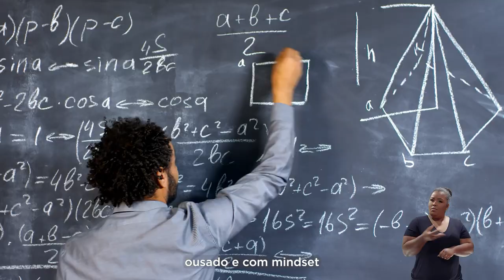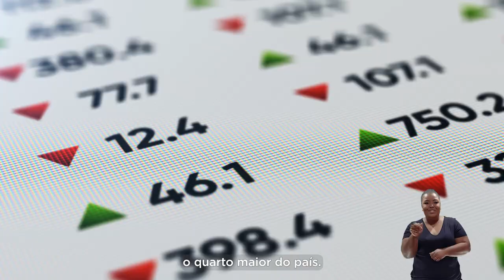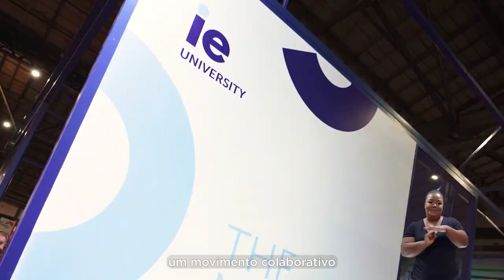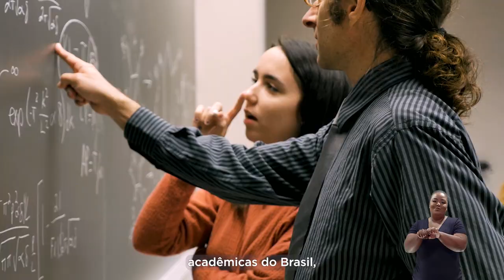RS - centro de inovação para o mundo